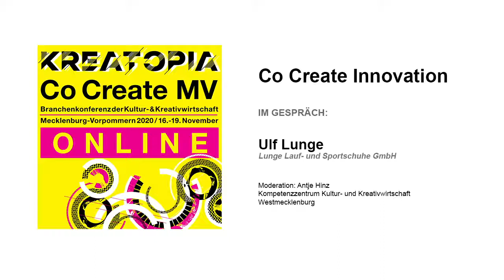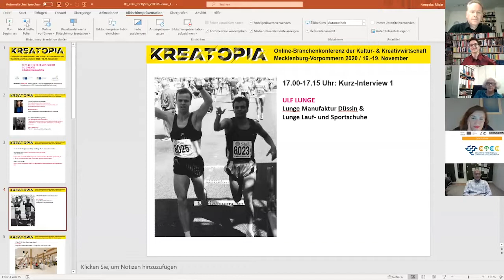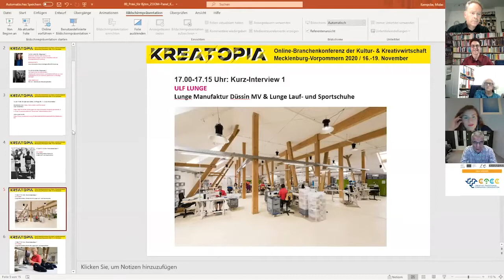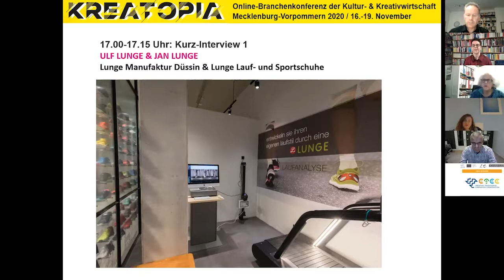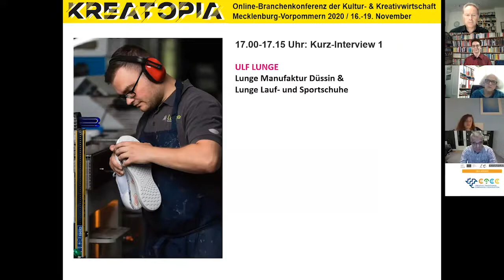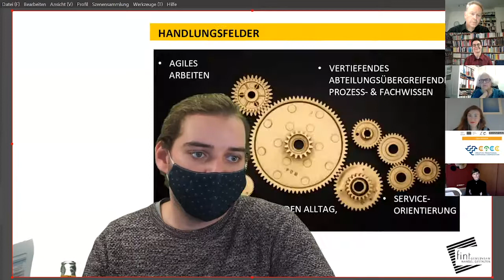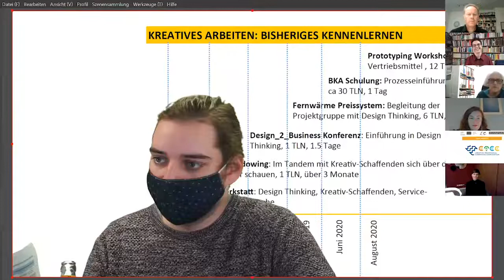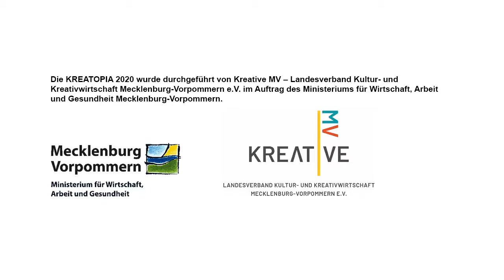KREATOPIA 2020 Im Gespräch mit Ulf Lunge, Lunge Lauf und Sportschuhe, Moderation: Antje Hinz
Ulf Lunge, Geschäftsführer Lunge Manufaktur Düssin & Lunge Lauf- und Sportschuhe GmbH

Moderation: Antje Hinz, Wissensdesignerin MassivKreativ.de und Netzwerkmanagerin im Kompetenzzentrum Kultur- und Kreativwirtschaft Westmecklenburg

Das Unternehmen Lunge ist seit vielen Jahren Händler und Produzent von Laufschuhen. In der Lunge-Manufaktur im historischen, ehemaligen Kuhstall im mecklenburgischen Düssin entstehen die Schuhe hauptsächlich aus Materialien aus Deutschland. Die Herstellung erfolgt mit modernen, automatisierten Fertigungstechniken sowie in sorgfältiger handwerklicher Fertigung. Neben der Produktherstellung bietet Lunge seinen Kund*innen auch passgenaue Dienstleistungen in Kokreation, wie z. B. eine individuelle Anpassung der Schuhe in Kooperation mit Orthopädie- und Schuhtechnikern sowie eine personalisierte datengestützte Laufanalyse. Die Kund*innen können die Ergebnisse digital mit nach Hause nehmen, über einen QR-Code jederzeit abrufen und beim nächsten Besuch im Laufladen die Analysedaten vergleichen und aktualisieren.

Ulf Lunge, Geschäftsführer Lunge Manufaktur Düssin & Lunge Lauf- und Sportschuhe GmbH sagt: „Durch Kreative wird der technische Möglichkeitsrahmen in unserer Manufaktur konkret in Produkten und Verbesserungen abgebildet. Sie helfen, die Sicht und Erwartungshaltung des Kunden in verkaufsfähige Produkte zu integrieren. Wir erhalten Optionen für die Skalierung der Unternehmensleistung, weil wir modulare Konzepte in zahlreiche Varianten überführen können. In Einzelentwicklung des Produktes würde das zu lange dauern und wäre zu aufwendig. Unsere Industriedesigner beraten uns bei der Gesamtkonzeption und der Differenzierung in 3D, um Produkte mit konkreten Formgestaltungen und einer eigenen Designsprache für unser Unternehmen zu entwickeln. So können wir z. B. auch eine geringe Stückzahl von 200 Schuhen für andere Firmen und prominente Sportler in einem eigenen Corporate Design fertigen. Damit haben wir ein Alleinstellungsmerkmal, weil alle anderen Hersteller mindestens 3.000 Paar Aufträge benötigen und dabei sehr beschränkte Gestaltungsmöglichkeiten haben. Die Individualisierung ist aufgrund der Attraktivität der Außendarstellung für Firmen von uns ein starker Zukunftsmarkt. Mit weiterer Flexibilisierung der Produktion hin zur Lotgröße 1 werden kokreative Prozesse auch in die Cloud verlagert und der Crowd übergeben. D.h. der Kreative wird Schuhe virtuell entwickeln können und in beliebiger Paarzahl fertigen lassen können.“